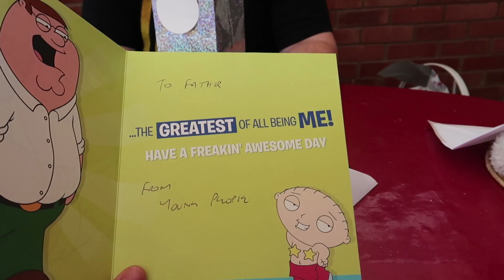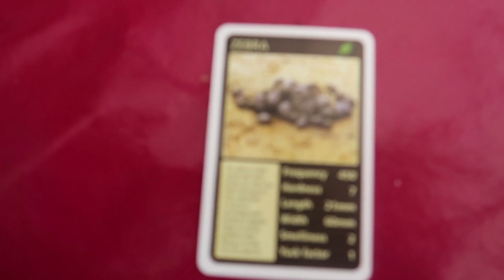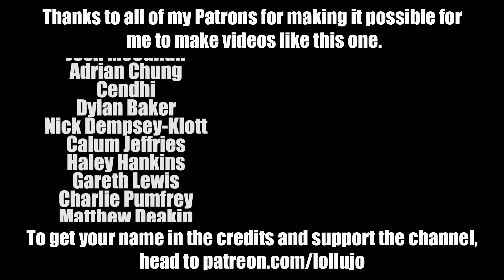Happy Father's Day!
Happy Father's Day to all the dads out there! In this vlog we headed over to my dad's house for a Father's Day meal, lots of present opening (including the gifts we brought back from Disneyland Paris with us) and family fun! Plus, Andy has found his camera...